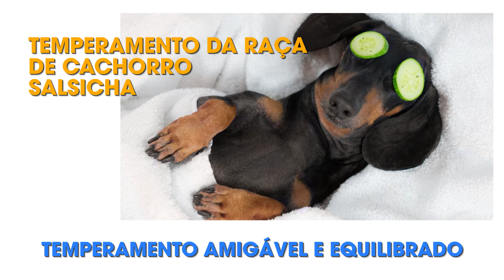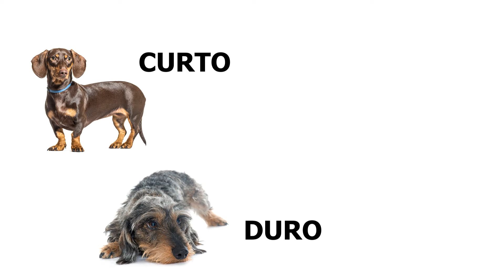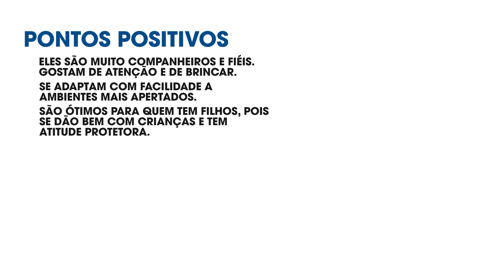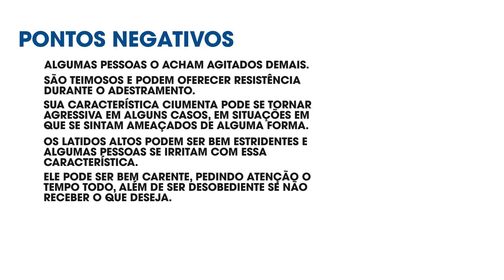Cachorro Salsicha: Conheça tudo da raça Dachshund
A raça Dachshund é a queridinha de muitos e por isso ganhou um apelido muito carinhoso: Cachorro salsicha.

Mas, para quem viveu na década de 90, pode conhecer o Dachshund pelo nome de: Cofap, já que ficou famoso em um comercial dessa empresa de amortecedores

0:00 Conheça tudo sobre a raça de cachorro salsicha nesse vídeo
1:04 Temperamento da raça Dachshund
1:30 Características gerais do cachorro salsicha
2:45 O que esperar da raça salsichinha
3:04 Expectativa de vida do Dachshund
3:19 Doenças frequentes ao cachorro salsicha
4:37 Cuidados especiais com os cães salsichinhas
5:01 Quanto custa um filhote de Dachshund
5:24 Raças relacionadas ao cachorro salsicha
5:46 Curiosidades da raça Dachshund
6:32 Pontos positivos de ter um cachorro salsicha
7:13 Pontos negativos de ter um Dachshund

Você conhece ou tem um cãozinho salsichinha morando na sua casa?

Quer saber Como acabar com os problemas de xixi e coco no lugar errado de uma vez por todas? Saiba mais sobre o meu curso

Para escolher os melhores produtos para seu melhor amigo, acesse nossa loja online em parceria com a Pet Love!